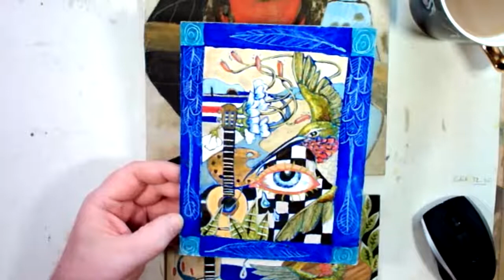Elassomorph 17: Studio Practice (20/4/21): Blending colours wet in wet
Hi. Welcome to my studio practice. Today I am trying to create a daff/ wheat field that appeared in one work and has asserted itself into all the others. I'm working in series and so all the works feel as if they need to have a family resemblance. So, I attempt to blend yellow ochre sandwiched between a lighter colour, cadmium yellow light; and a darker colour, burnt umber.

Please consider supporting my art at www.